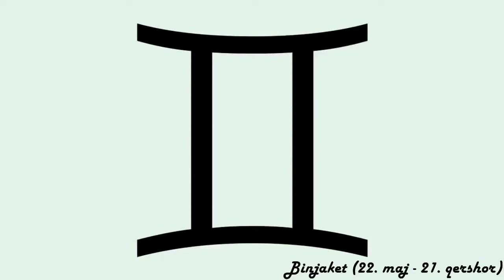Horoskopi ditor - (E Shtunë - 3 Shkurt 2024)